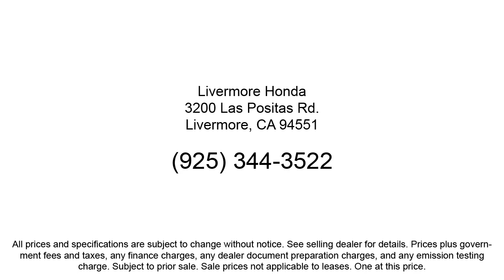2020 Jeep Cherokee Latitude Plus Sport Utility Livermore Pleasanton Dublin Tracy Fremont San Ra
2020 Jeep Cherokee Latitude Plus Sport Utility Stock Number: H38863A Vin:1C4PJLLB9LD528305.